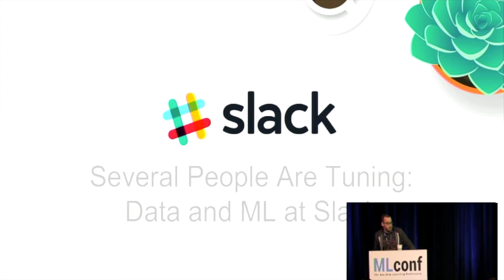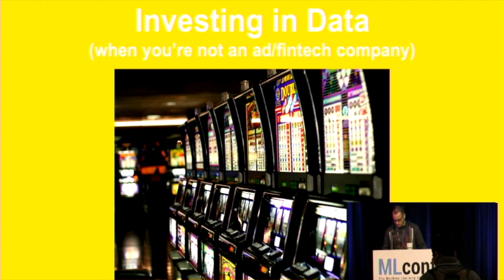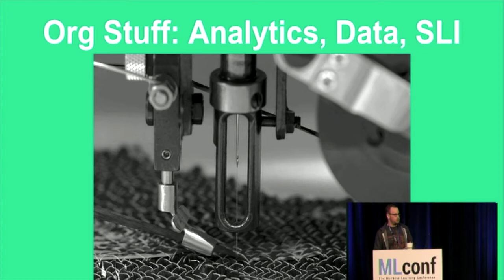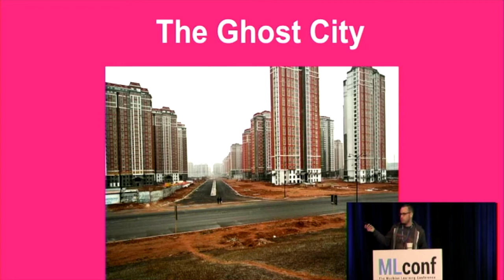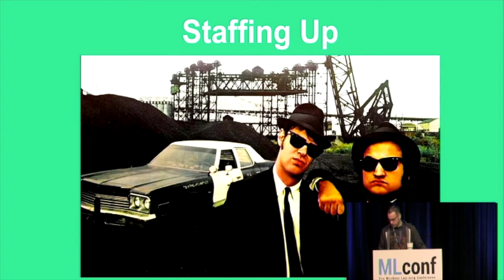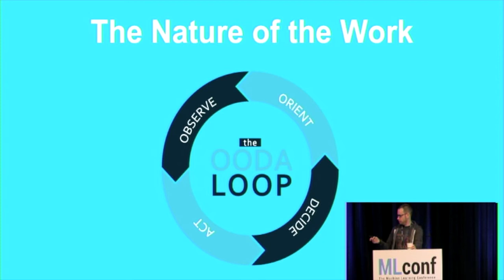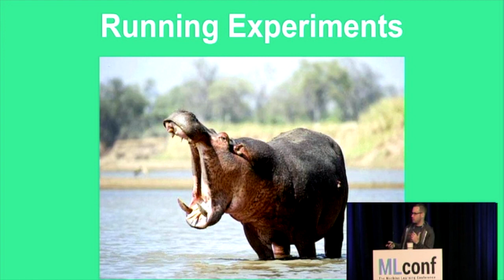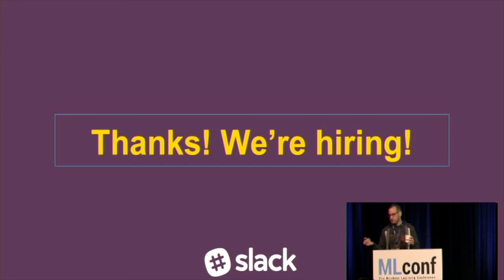Josh Wills - Several People Are Tuning: Data and Machine Learning at Slack - MLconf SF 2016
Several People Are Tuning: Data and Machine Learning at Slack: Slack has only been publicly available for a little over two years, but during that time we have been able to create one of the most interesting data sets in the world about how teams form, grow, and collaborate in order to get things done. Our next great challenge is to find ways to leverage what we’ve learned in order to help people find the information they need faster and to help large organizations work together more effectively.

Although our mission is broad, we are still at the very start of our journey; our machine learning team was only created six months ago, and our data team just six months before that. I would like to talk for a bit about what that journey has been like: how we hired our team, how we chose our tools and developed our initial data infrastructure and machine learning models, and how we’ve framed the product problems that we’re trying to solve.